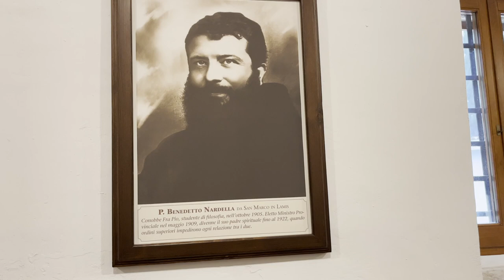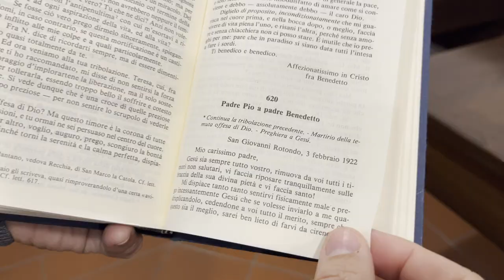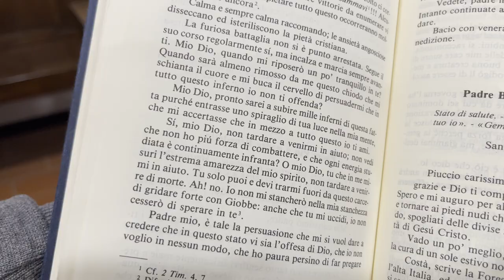Padre Pio: "Voglio essere il vostro Cireneo"